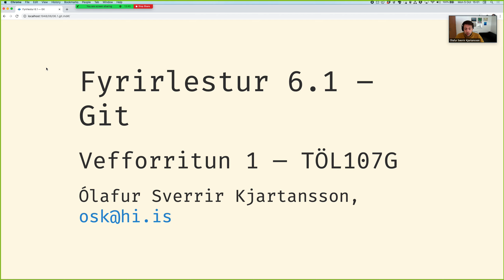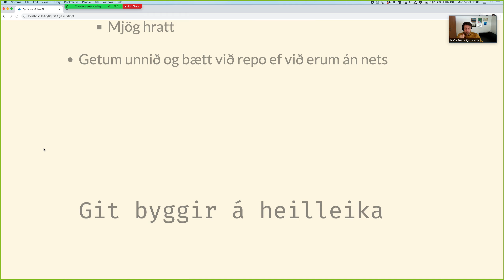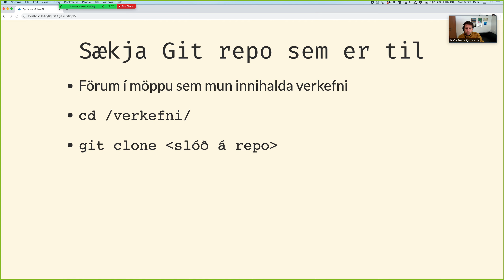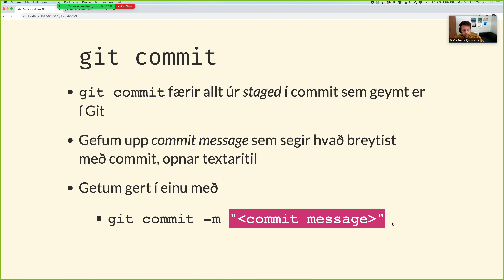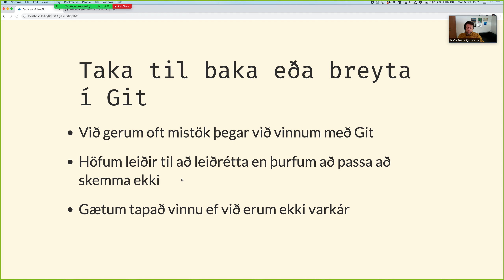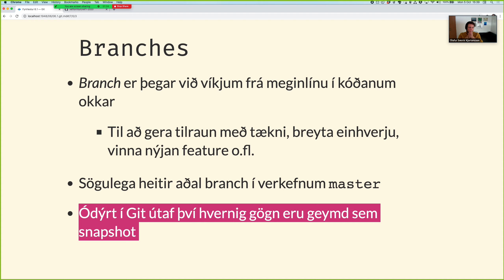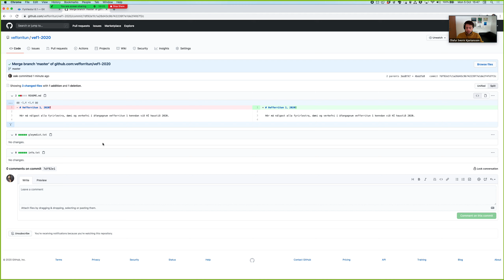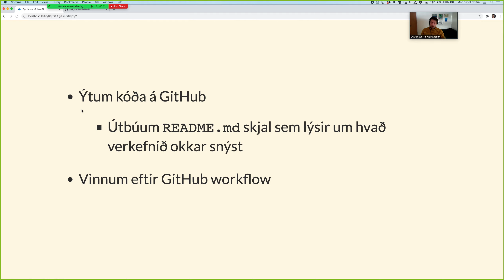Vefforritun 1, 2020: Fyrirlestur 6.1: Git